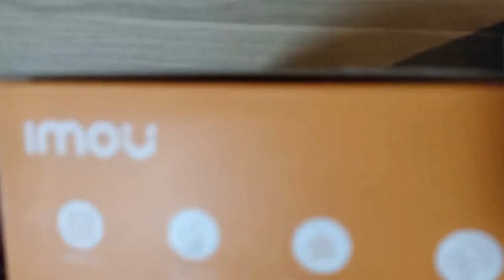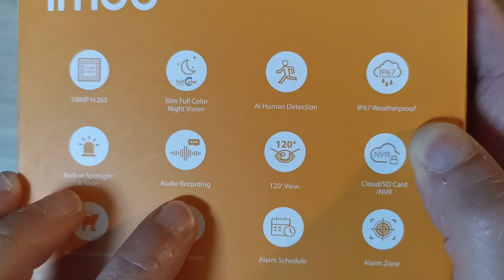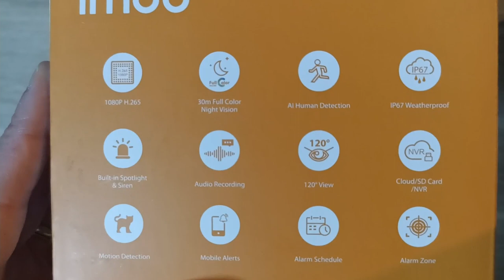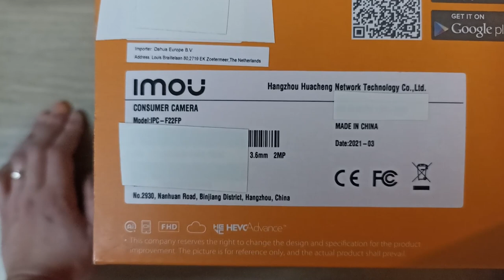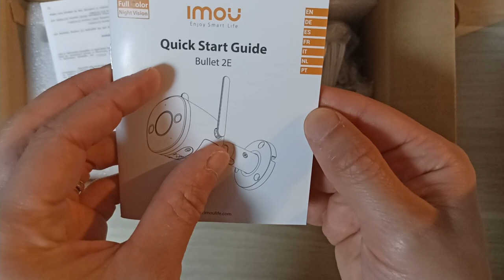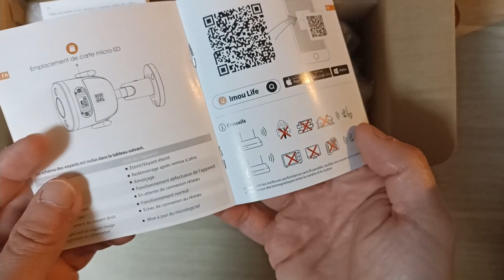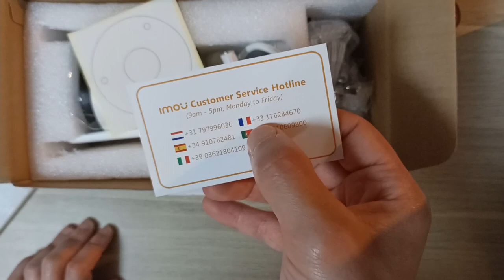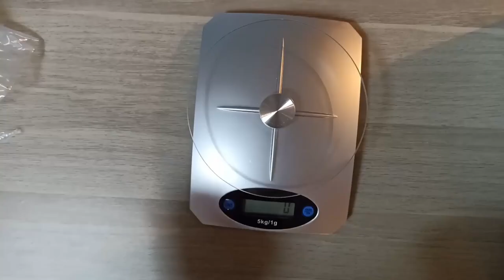Découverte-Déballage Caméra de surveillance Imou Bullet 2E compatible Amazon Alexa et Google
Aujourd'hui, première vidéo sur la caméra de surveillance de chez Imou modèle Bullet 2E . Une caméra filaire doté de led qui serviront d'éclairage pour que la caméra film en couleur la nuit . La caméra est compatibl assistant amazonalexa et google pour voir les vidéo en direct sur son assistant avec écran .

Disponible chez Aliexpress